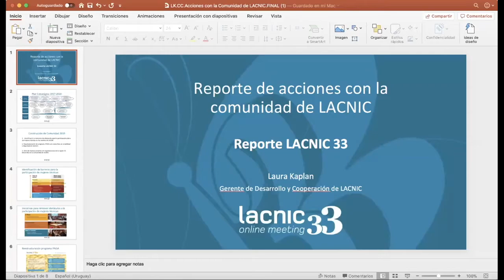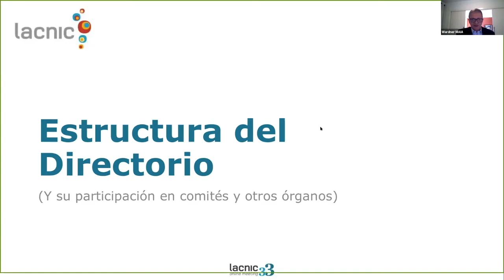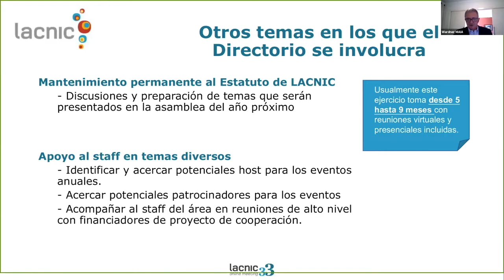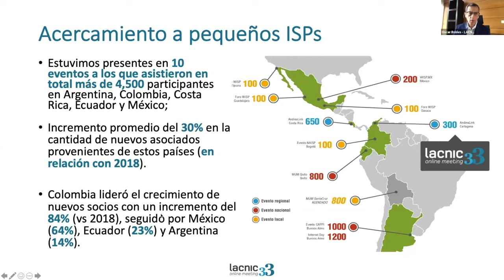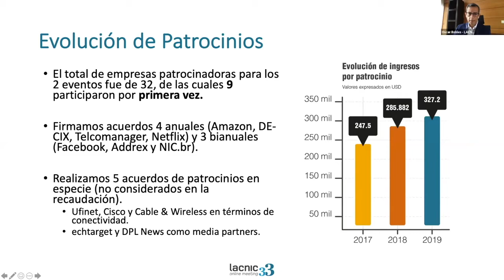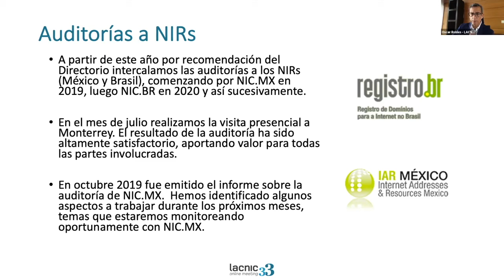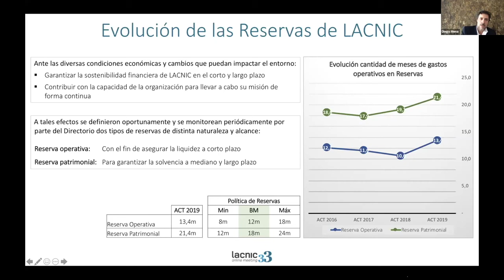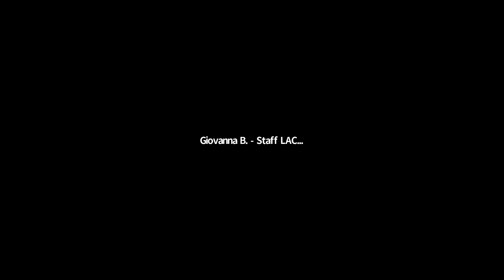Briefing for LACNIC Members and the LACNIC Community